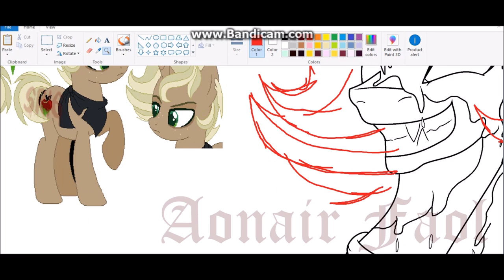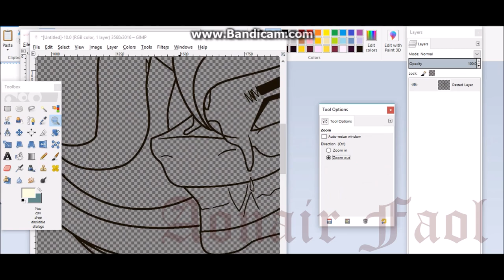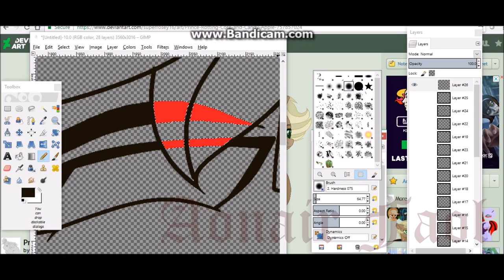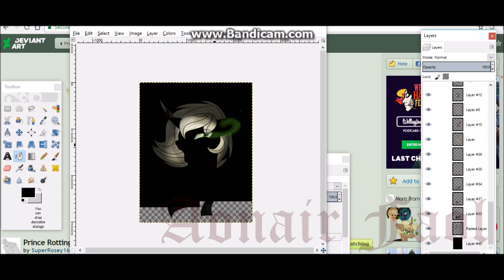Show Me Some Love ~ Contest Entry ~ Speedpaint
Alt Title:
Let's Play Dress-Up

Time Taken:
1 hour 44 minutes